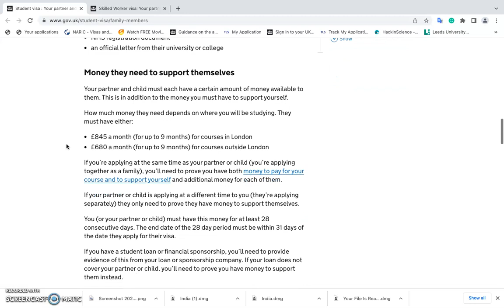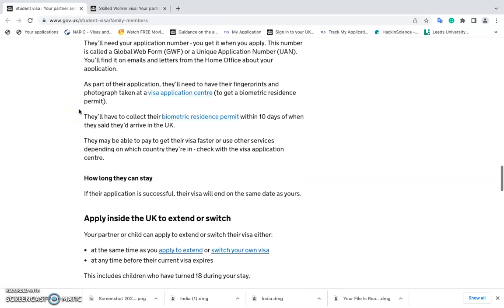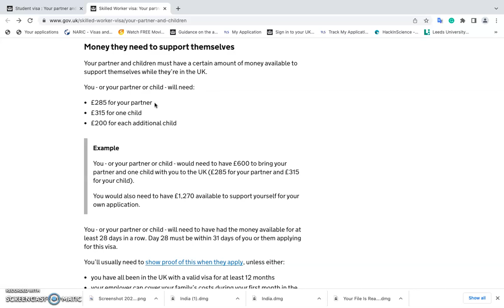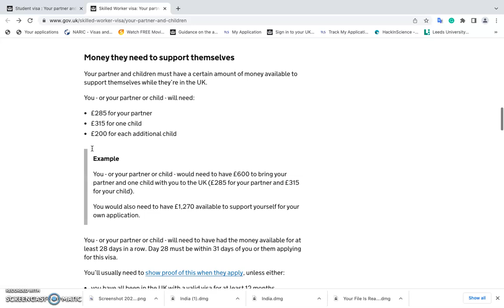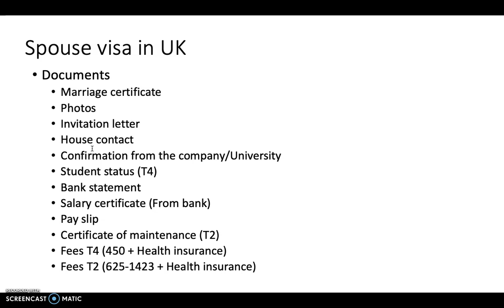How To Apply For Spouse Visa 2022 | Spouse Visa In UK | Step By Step Guidance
1. UK spouse visa application process
2. Application form
3. Applicant’s requirement
4. Application fees
5. English language requirement
6. TB Test requirement
8. Financial requirement
9. Employment / self-employed requirement
10. Relationship requirement – before and after marriage
11. Visa